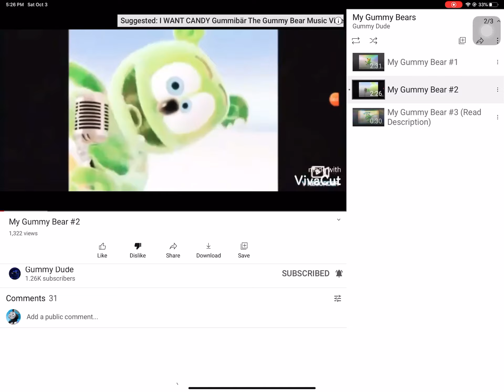October 3, 2020